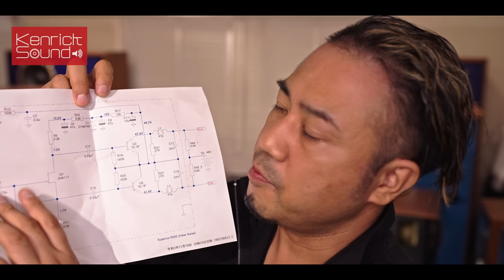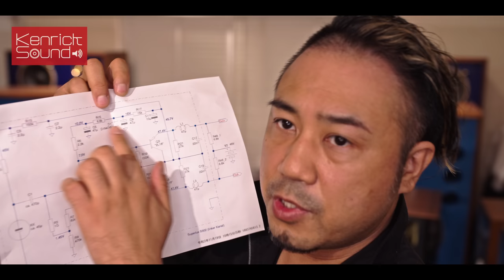ケンリックサウンドはなぜ音が良い？高音質のナゾ 撮影機材とマイク・動画アップロード手順の秘密 The Secret Behind the Sound Quality of KENRICK Videos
1万円のデジアンと単3電池だけで210万円のケンリックサウンド版JBL 4301を鳴らす

Kami-ikedai
Otaku, Tokyo
145-0064
Japan